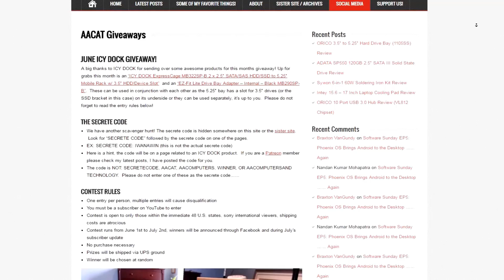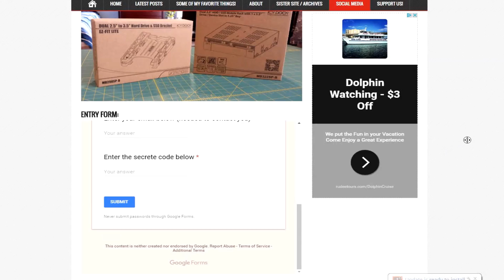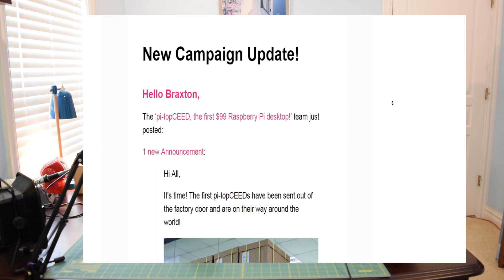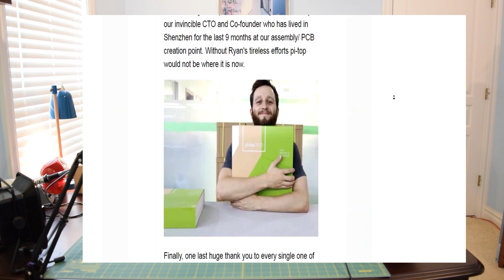Subscriber Update 6/3/2016: June ICY DOCK Giveaway, PC upgrades, $150 Patreon PC build, Pi-top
In today's subscriber update I will talk about this month's giveaway,  the upgrades I have in store for my editing PC, and the fact that the Pi-top CEED is finally shipping.  I will also speculate the possibility of building a $150 super budget PC for my patrons.